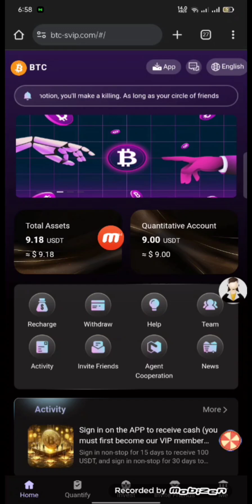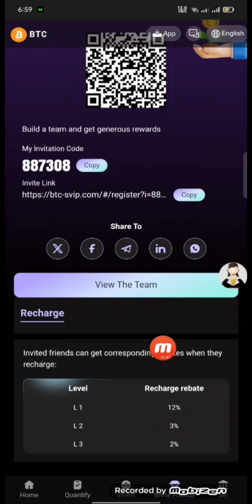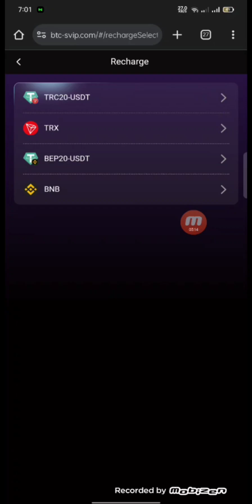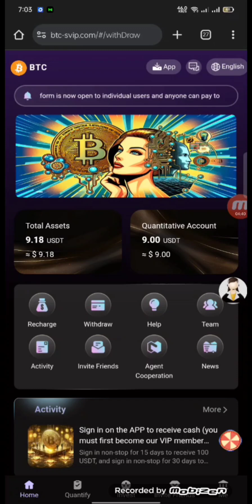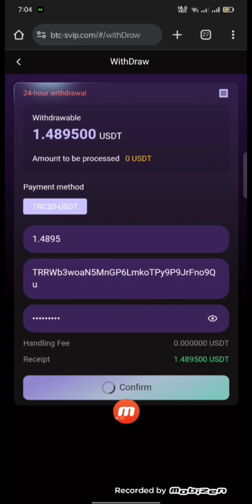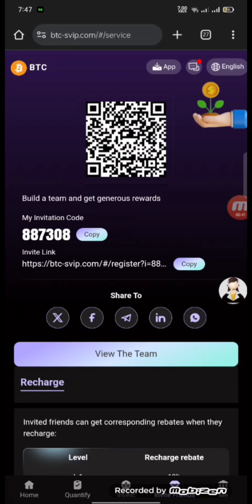New USDT Site 2024 | Best Usdt Investment Website | New Usdt Mining Site | New Usdt Earning Website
About me
My name is Crypto Builder420,

Welcome to BTC, the platform is now open to individual users and anyone can pay to invest and quantify returns.

As soon as BTC emerged, the platform quickly became the focus of global attention. If you think BTC deserves your promotion, you'll make a killing.

As long as your circle of friends is large, you can get generous invitation rewards of BTC every day, every week, and every month! Team commission: A B C rebate

12% 3% 2%

Minimum investment: 9 USDT

Note: Stored value investment can only use USDT currency and choose the TRC20 route.

Withdraw money anytime, 24 hours a day, with 0 handling fees.

VIP-1 unlock: 9-38 USDT, daily income: 2.6-11.3 USDT

VIP-2 unlock: 39-99 USDT, daily income: 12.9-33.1 USDT

VIP-3 unlock: 100-299 USDT, daily income: 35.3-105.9 USDT

VIP-4 unlock: 300-999 USDT, daily income: 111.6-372 USDT

VIP-5 unlocked: 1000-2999 USDT, daily income: 393-1179 USDT

VIP-6 unlock: 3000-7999 USDT, daily income: 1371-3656 USDT

VIP-7 unlock: 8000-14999 USDT, daily income: 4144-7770 USDT

VIP-8 unlock: 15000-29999 USDT, daily income: 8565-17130 USDT

VIP-9 unlock: 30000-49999 USDT, daily income: 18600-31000 USDT

VIP-10 unlocked: 50,000 USDT, daily income: 33,000 USDT

A-level team 12%, if the other party deposits 1000 USDT, you will get 120 USDT

3% for B-level team, if the other party deposits 1000 USDT, you will get 30 USDT

2% for C-level team, if the other party’s stored value is 1000 USDT, you will receive 20 USDT

You need to create a Telegram group, WhatBTCp group or Facebook group and share your withdrawal profit certificates in group promotions every day,

Or make instructional videos through short video platforms such as Youtube to strengthen your team.

The more users you promote, the more money you make, so grow your team!